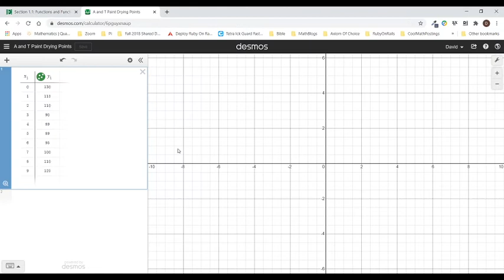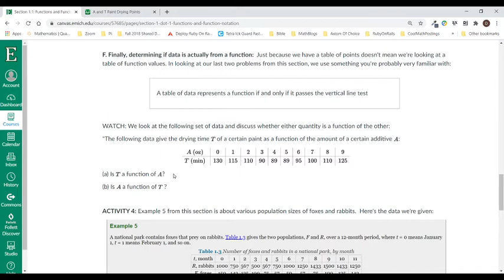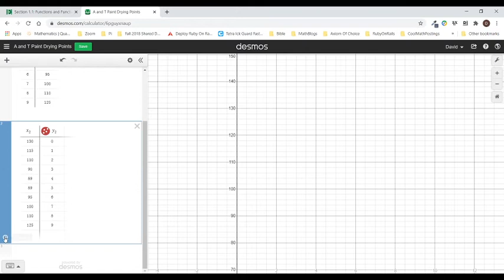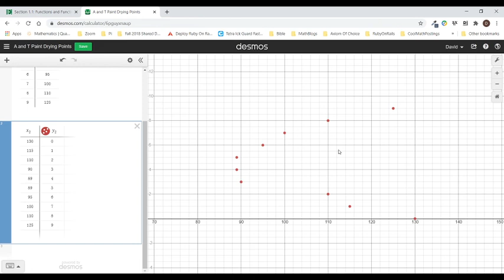PaintDryingDataAFunction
Is this set of data a function?